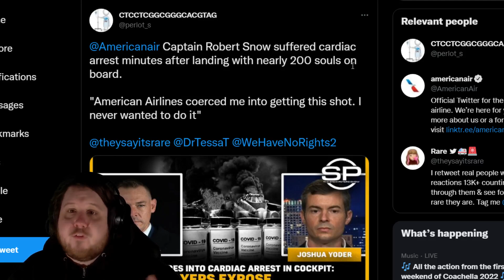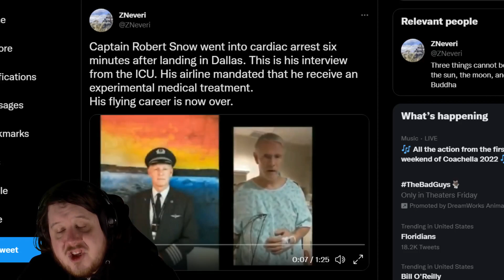Captain Robert Snow Had A Heart Attack And Was Vaccinated So Misinformation Shows Latch On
Captain Robert Snow had a heart attack and has given no indication that any doctor has tied that to the Covid vaccine. He blames it though and makes it clear he didn't like having to do the right thing by getting vaccinated.

Now the US Freedom Flyers are using his opinion of what happened to book appearances and try to get donations.